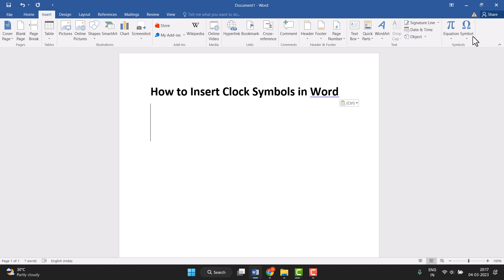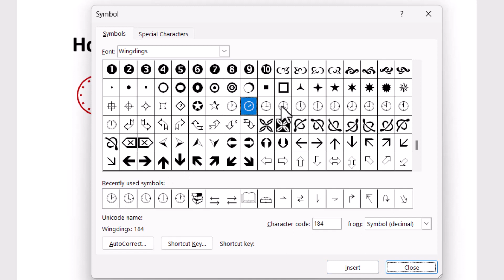How to Insert Clock Symbols in Word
Learn how to easily insert clock symbols in Word with this step-by-step tutorial. Whether you're writing reports or creating schedules, adding clock symbols can enhance your document and make it more visually appealing. Follow along to learn the simple process of inserting clock symbols in Microsoft Word!